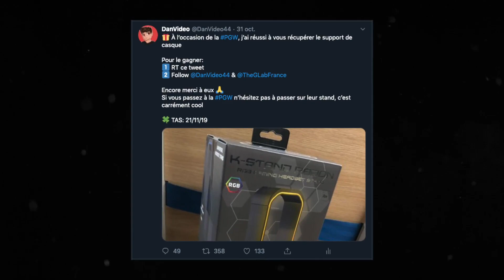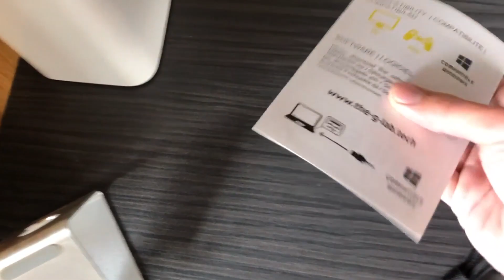Le MEILLEUR CASQUE pour jouer à MINECRAFT ? - Korp THALLIUM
▪️ -5% sur le CASQUE avec le code: DANVIDEO5

➔ Beaucoup de problèmes au cours de la vidéo, mais elle est là !

➔ IP du serveur dans la vidéo: mineceit.ml 19132